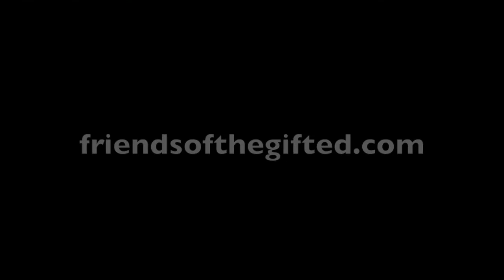Animation Creations Fall 2016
Students created their own animated clips -- a couple collaborative pieces are included. Animation Creations Class Fall 2016